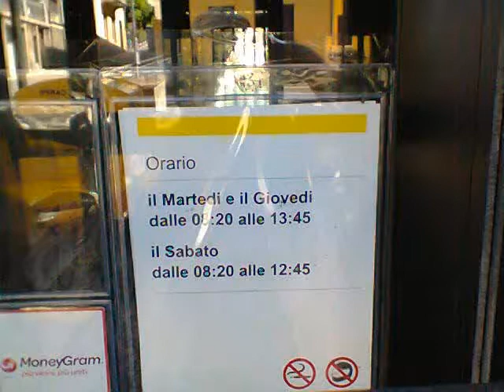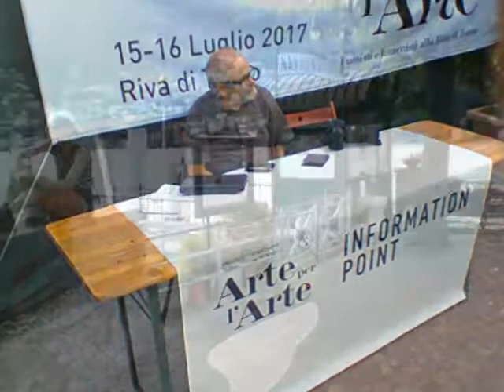Lazy Lakes 2017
I created this video with the YouTube Slideshow Creator Track: Bar Crawl - JR Tundra